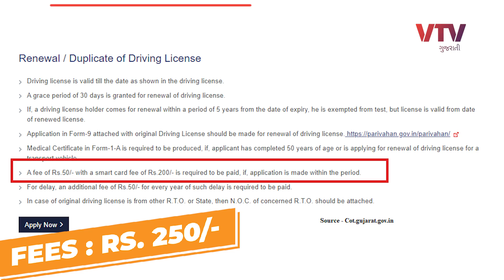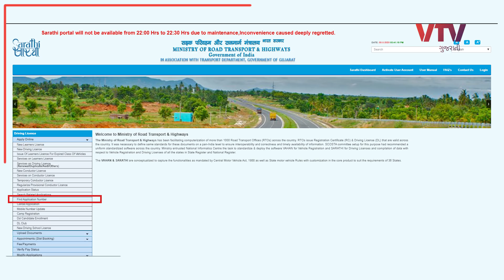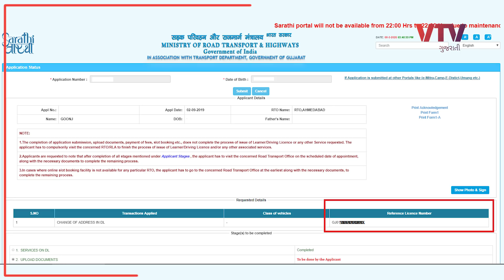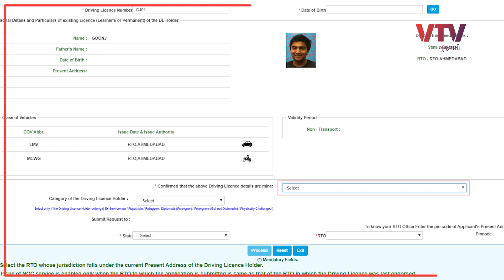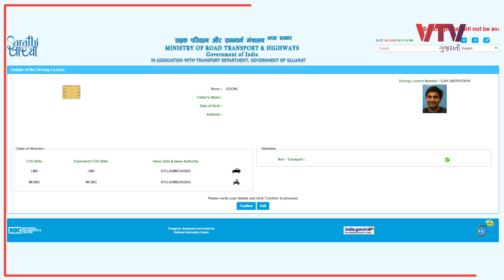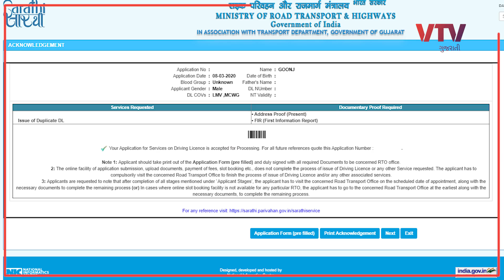Driving License ખોવાઈ ગયું છે અને નંબર પણ નથી તો આ રીતે મેળવો | Ek Vaat Kau